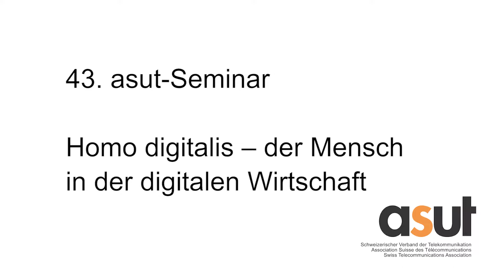Marianne Janik - Der digitale Geist ist aus der Flasche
Marianne Janik, General Manager Microsoft Schweiz GmbH, an der Podiumsdiskussion "Roboter, Big-Data, gläserner Kunde – Wieviel Digitalisierung erträgt der Mensch?" am Swiss Telekommunikation Summit 2017 in Bern.